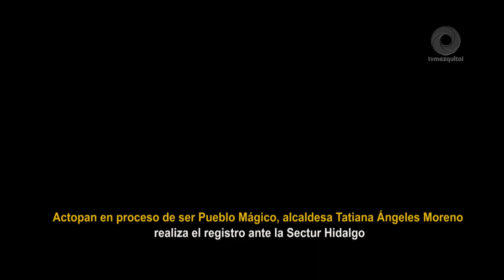Actopan en proceso de ser Pueblo Mágico, alcaldesa Tatiana Ángeles Moreno realiza el registro ante l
El próximo pueblo mágico del estado de Hidalgo podría ser nombrado en la región del Valle del Mezquital; pues hace algunos días Actopan realizo su registro para participar en la nueva conformación de pueblos mágicos de México.